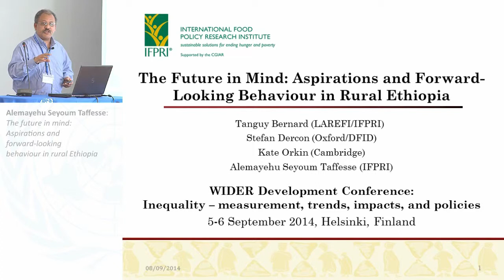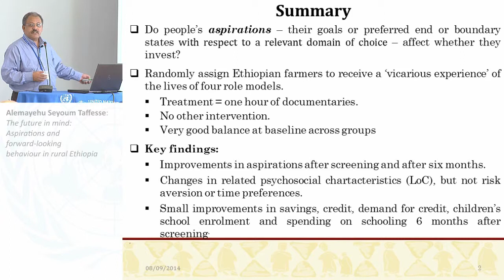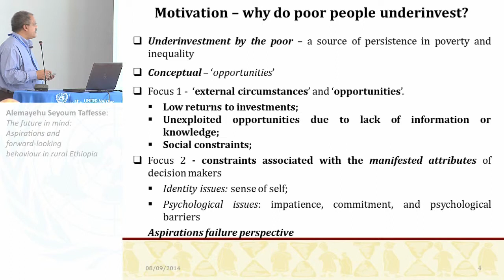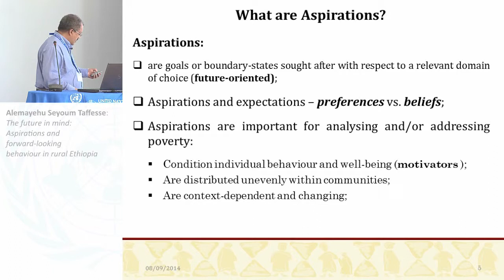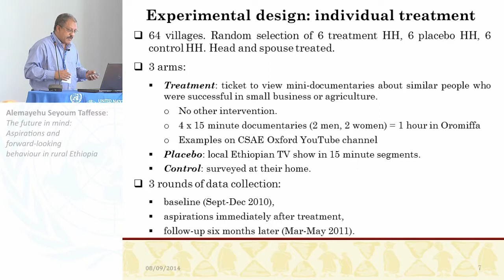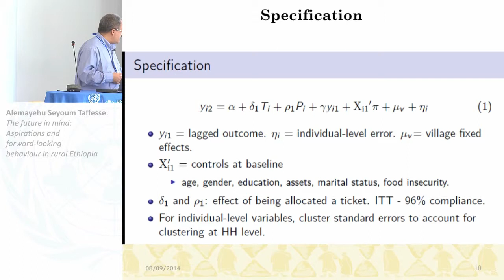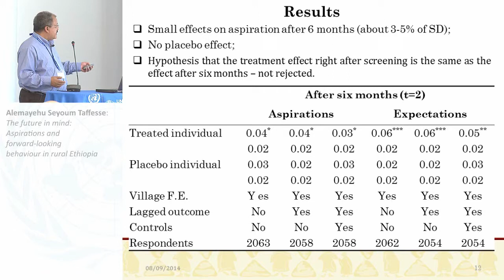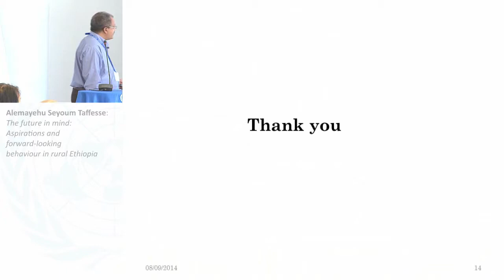Inequality Conference - Behavioural foundations 2/5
The future in mind: Aspirations and forward-looking behaviour in rural Ethiopia
Alemayehu Seyoum Taffesse